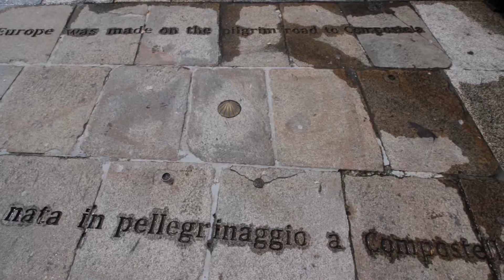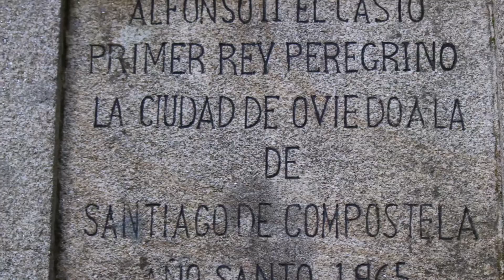POR SANTIAGO DE COMPOSTELA